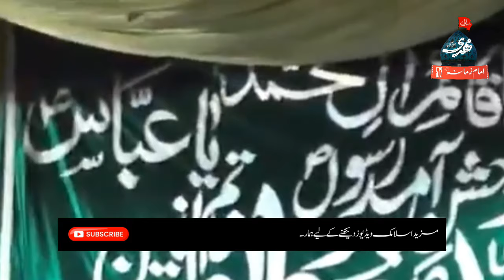Yadgar Jashan 2024 | New Qasida | Qazi Waseem Abbas | Live 14 Rubi ul Awal 2024 | Imam E Zamana 572